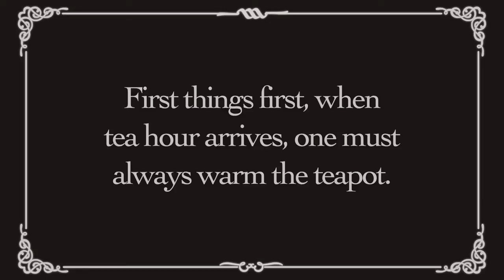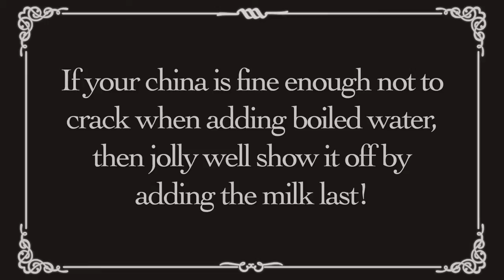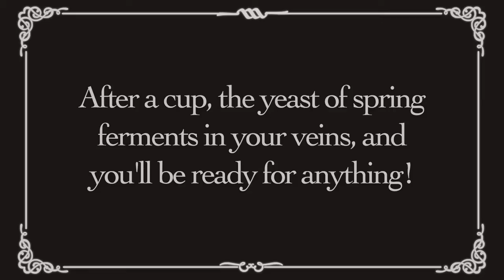How to Make the Perfect Cup of English Tea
Jeeves, the beloved butler created by author P.G. Wodehouse, returns to teach 21st century hosts how to make the perfect cup of English tea. As always, Jeeves knows best!